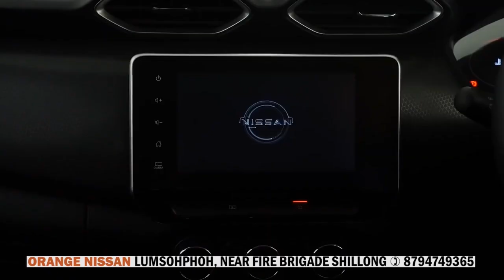YN PYLLAIT PAIDBAH ÏA KA JINGRWAI “KA POR SAMLA” NA KA GOSPEL FILM “KYRMEN”